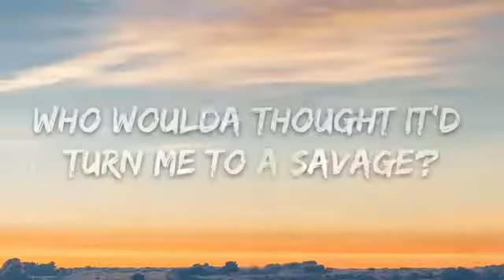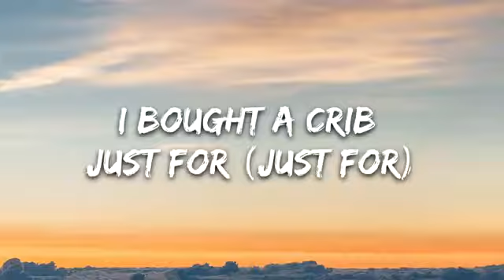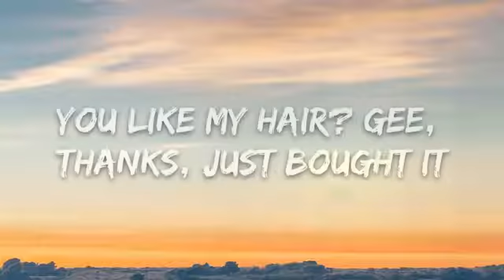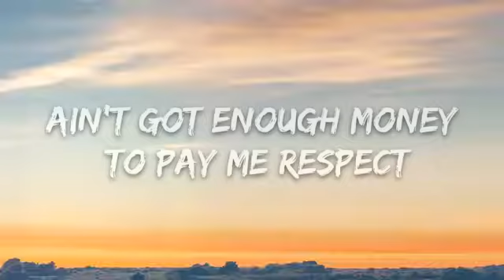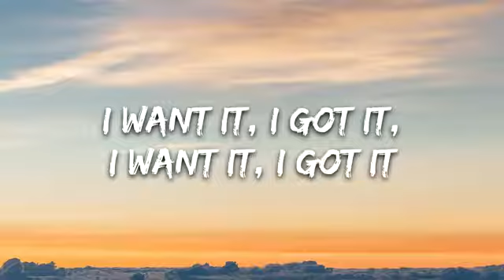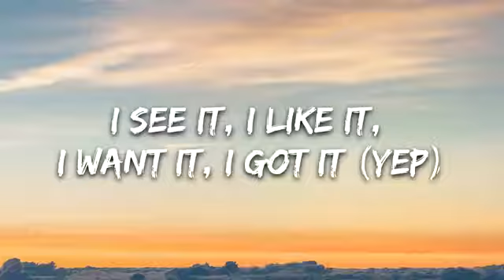Ariana Grande - 7 rings (Lyrics)